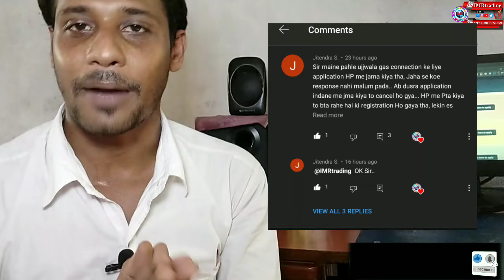UjjwalaYojana 2.0 Mei Double Apply Kiye Hai? Kya Hoga Aapka Ujjwala Yojana 2.0 Application 2022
👨‍🔧Video Content 👨‍🔧
* Free Subscription

Sincerely,
𝗜𝗠𝗥𝘁𝗿𝗮𝗱𝗶𝗻𝗴
IMRAN MONDAL
Form Howrah West Bengal INDIA 🇮🇳
🖐️Follow on Social Media🖐️
LiveChat
Hi
I am imran
Keep Watching 📽️
Join us

Join Us 𝗜𝗠𝗥𝘁𝗿𝗮𝗱𝗶𝗻𝗴 Digital Family.
If You Want To Help Channel
UPI- imrtrading@apl
💥👉RELATED QUERIES👈💥
UjjwalaYojana 2.0 Mei Double Apply Kiye Hai?
Ujjwala Yojana 2.0 Double Application
Ujjwala Yojana Live Call Ujjwala Yojana customer care
Ujjwala Yojana 2.0 Tow Time Apply?
__________________Thank you_______________